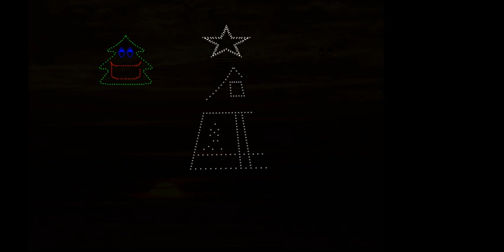16ST Judy Pancoast The House On Christmas Street